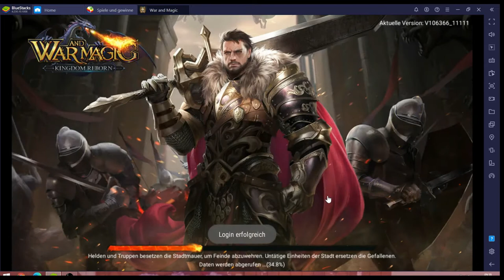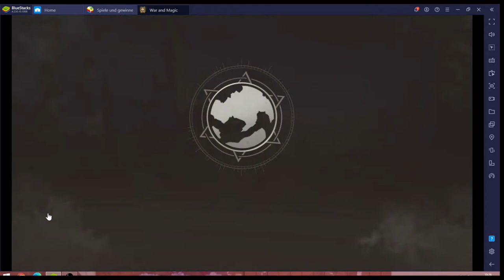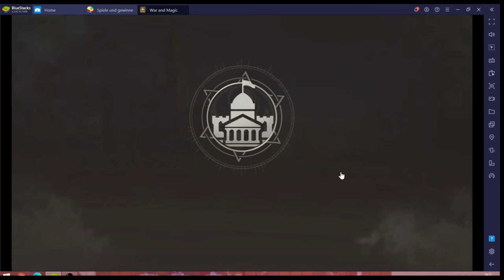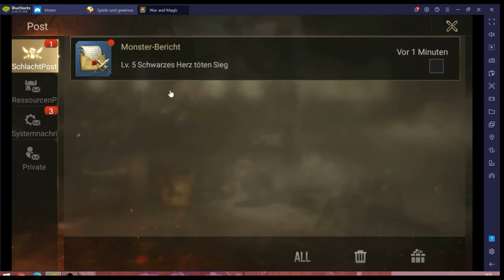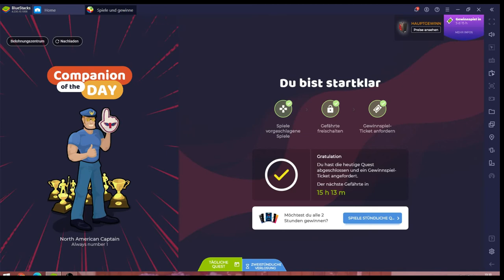War and Magic #15.09 JndT [XL] (BlueStacks)